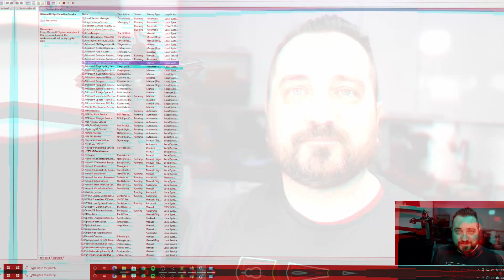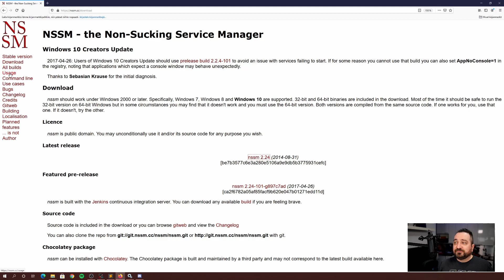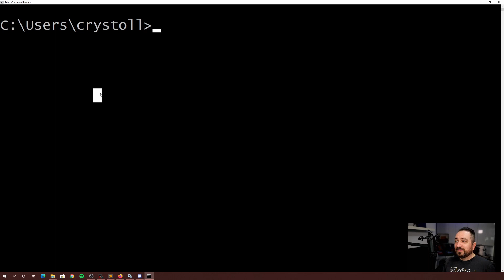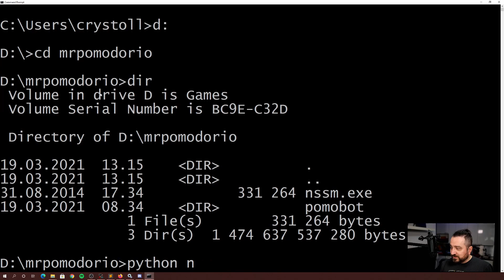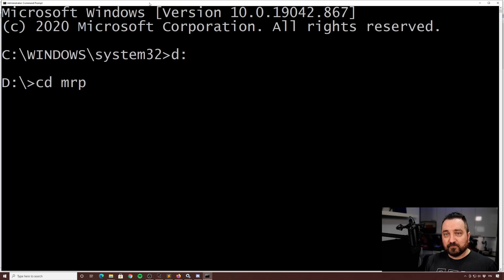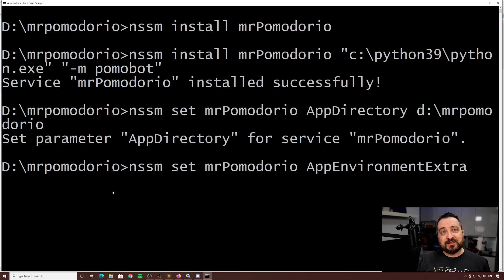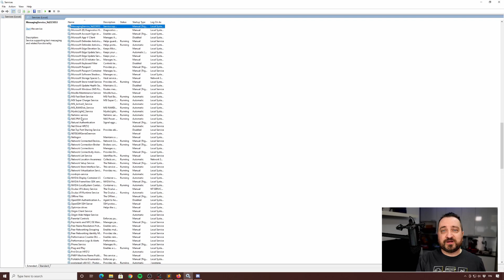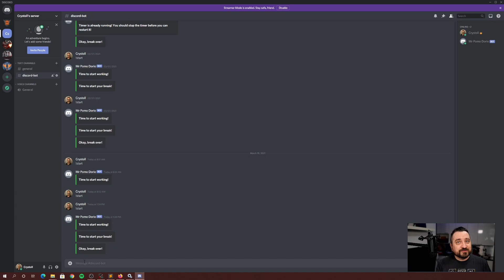How to create a Discord bot with Python: Part 12 - Run Python bot as a windows service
In this series, we have created a cool little Python Discord bot using discord.py library. Today, let's deploy it as a Windows service using the Non-Sucking Service Manager (NSSM). This lets us run the Discord Pomodoro bot automatically when the computer starts so that it's always available when we're working/playing. This is rather a short video, about 14 minutes will get you there.

Also, share the link for anyone who might be interested.

You can make a clone of it, study it, play with it. Note that code is ahead of this video since when I make new ones, I push them on top of old ones. Read the README file for instructions on how you can check out the code for a specific session. If you just want to see the final result - so far - no need to go back in time, the final commit is always the best available at the time.